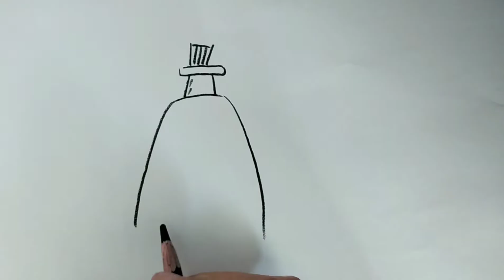How to draw hand sanitizer